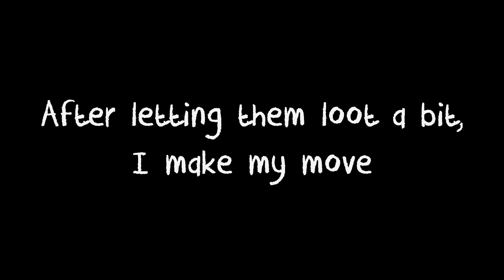DayZ Standalone Preview ~Episode 0.5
Just some random shenanigans on DayZ Standalone. This is the first video I shot.